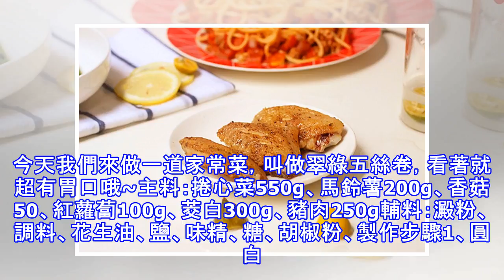看著就是很好吃的，一道菜裡還可以吃到這麼多東西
美食承載著很多的美好的回憶，讓你的旅途更加的豐富多彩，也讓你的家庭更加溫馨，讓你的人生更加的完美。美食不僅是櫥窗裡昂貴的食材，更多的是你日常生活裡的家常菜。今天我們來做一道家常菜，叫做翠綠五絲卷，看著就超有胃口哦~主料：捲心菜550g、馬鈴薯200g、香菇50、紅蘿蔔100g、茭白300g、豬肉250g輔料：澱粉、調料、花生油、鹽、味精、糖、胡椒粉、製作步驟1、圓白菜葉放開水裡汆熟；2、把土豆、香菇、胡羅卜、篙白、瘦肉切絲放調料炒熟備用；3、把五絲捲入汆熟的圓白菜葉內4、切成段：5、裝盤：澆上玻璃芡即可上桌這樣的翠綠五絲卷你想吃嗎？想要吃就要動手的啊，手懶可是沒得吃哦。